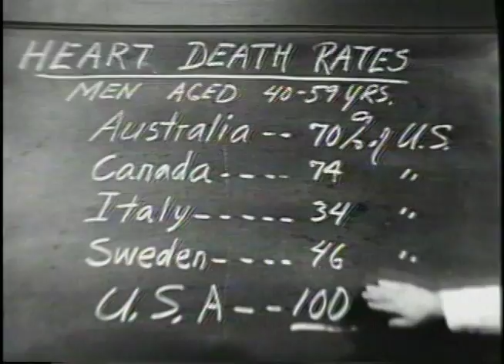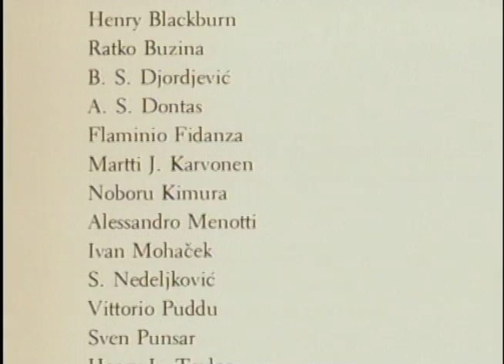Ancel Keys: A brief profile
Learn more about Ancel Keys (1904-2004), the famed University of Minnesota professor who was among the first medical scientists to apply mathematical regressions and prediction equations to human biology. Keys defined the relationship between a diet high in saturated fat and heart disease.